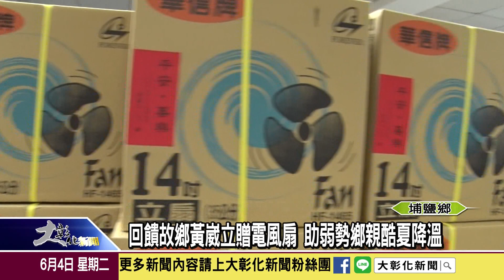1080604 回饋故鄉黃崴立贈電風扇 助弱勢鄉親酷夏降溫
端午佳節即將到來，埔鹽子弟黃崴立事業有成回饋鄉里，特別透過埔鹽鄉公所，捐贈三百台電風扇給鄉內弱勢鄉親，埔鹽鄉長許文萍也來致贈感謝狀，期望藉由拋磚引玉的關懷讓埔鹽鄉親感受到社會的溫暖。